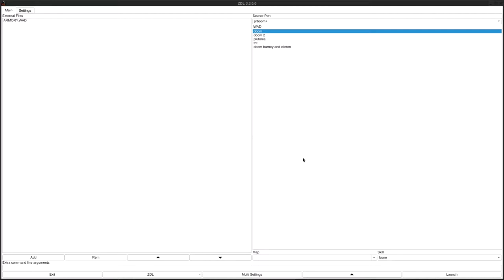DOOM 1 - ARMORY.WAD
called "Armory" in the /idgames FTP.
created by Doug Branch on September 16th, 1994.
from the .txt file included with the WAD:
"The armory! What a perfect place to end up. So damn many hell spawn around, now you can mop them up! Be careful, security is tight and there are measures to keep the weapons safe. With some skill you can get to them and take care of business."